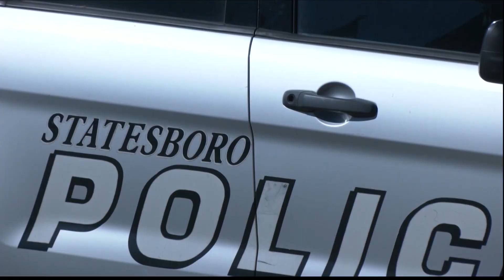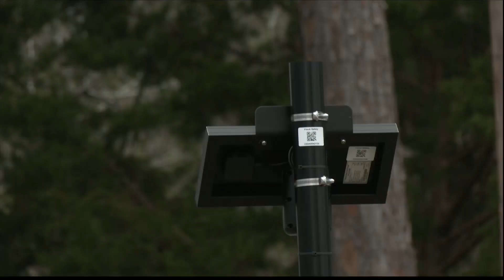Statesboro police finding suspects, stolen property with highway cams